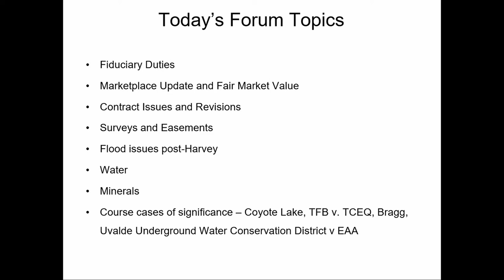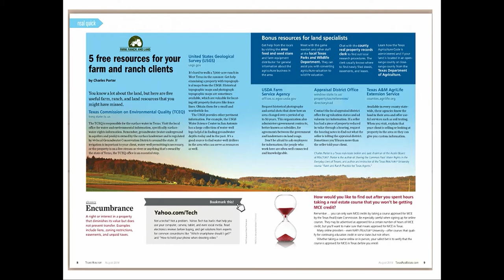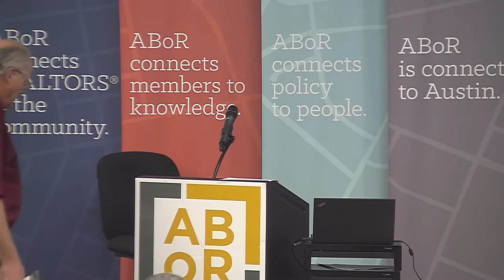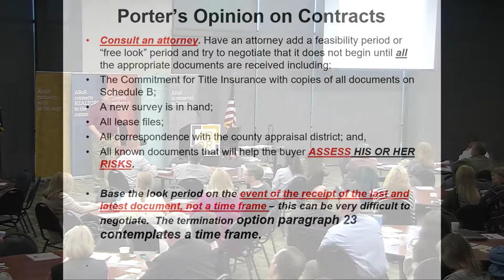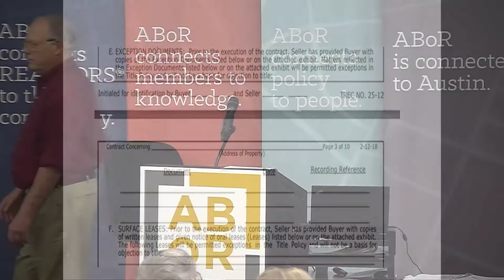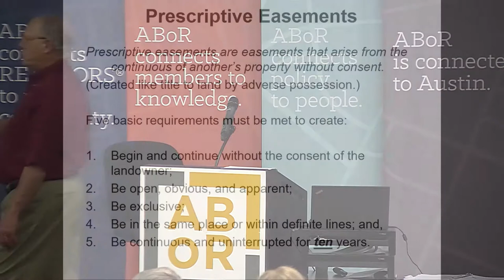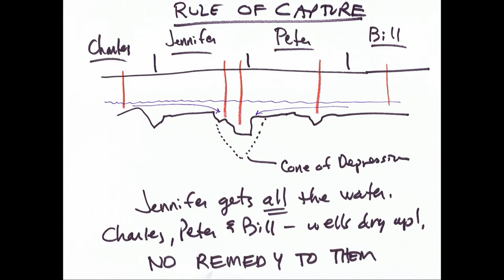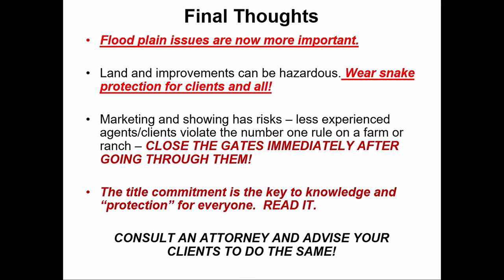ABoR Forum: Farm and Ranch with Charles Porter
What's happening in the world of Texas Farm and Branch brokerages? Hear the "State of the Union" on Texas Farm and Branch brokerage practices from Dr. Charles R. Porter, as he provides a thorough update on issues, contract revisions, and court cases related to your business.